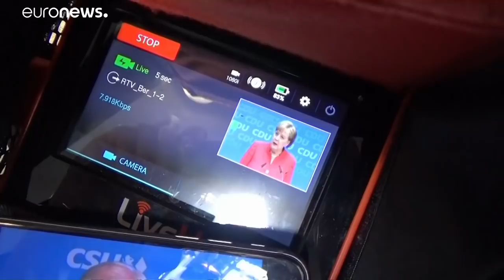Prantl: „Die CSU hat Angst vor der AfD“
Im euronews-Gespräch äußerte sich Heribert Prantl von der Süddeutschen Zeitung zum Asylstreit zwischen CDU und CSU.…